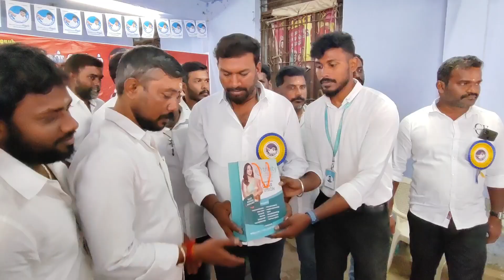தளபதி விஜய் திட்டங்கள் எல்லாமே மக்களுக்கு ஆன திட்டம் தான்